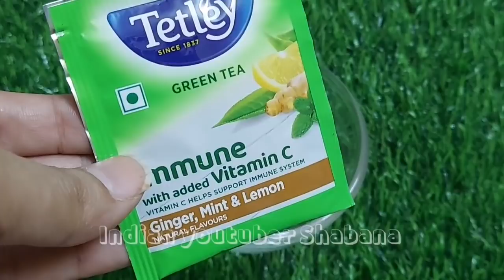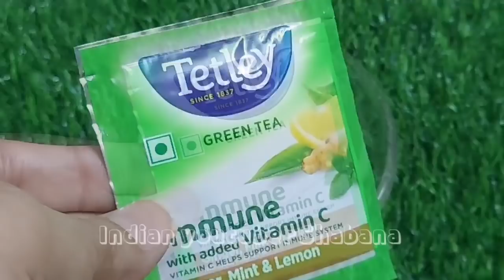wrinkle free Skin 40 year old look 25 no wrinkle only young glass skin 🫣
manicure pedicure

Protects against skin cancer. Green tea contains polyphenols and six different types of catechins, with epigallocatechin gallate (EGCG) and epicatechin gallate (ECG) having the most potency. ...
Fights premature aging. ...
Reduces redness and irritation. ...
Treats acne. ...
Moisturizes skin.

lemon benefits
Naturally lightens skin tone. ...
Increases collagen. ...
Fights pimples and inflammatory acne. ...
Regulates oily skin. ...
Fades acne scars, discolouration, and blemishes. ...
Has potent antifungal properties. ...
Makes an effective psoriasis treatment. ...
Helps reduce corns.

Curd Benefits On Face And Skin

Works as a natural exfoliator.
Works as a natural moisturiser.
Provides face and skin hydration.
Maintains skin elasticity.
Tightens your pores.
Slows skin aging.
Removes dullness and pigmentation.
Lightens dark circles.